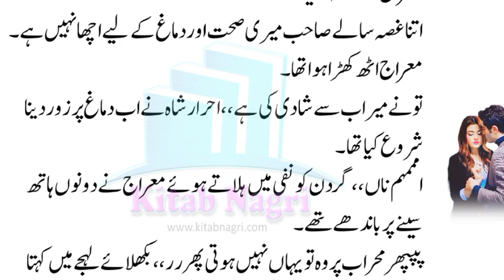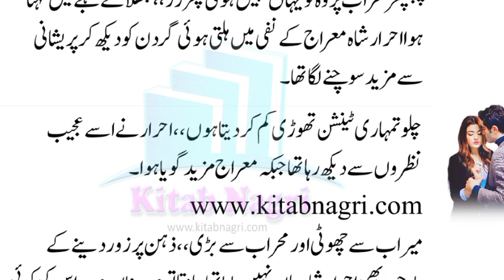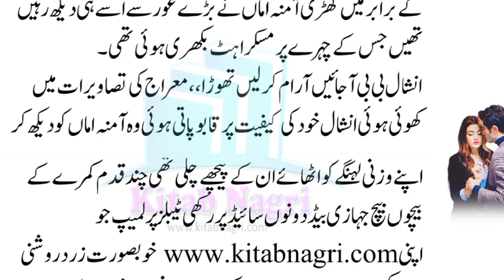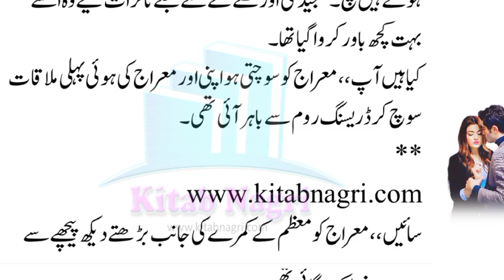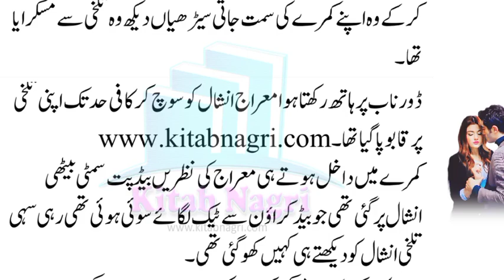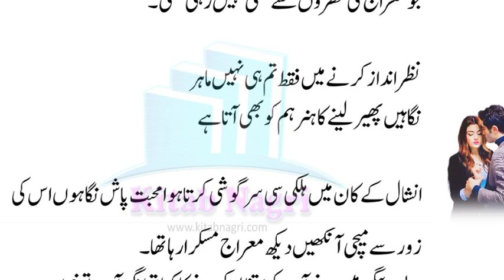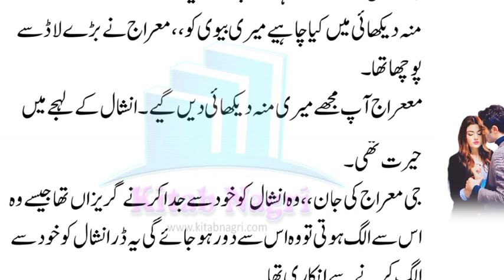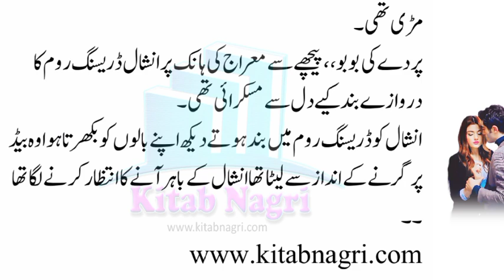Miraaj & Inshal first night | sweet couple moments | LAHM | Episode 14 - Kitab Nagri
Miraaj & Inshal first night | sweet couple moments | LAHM |

@Kitab Nagri